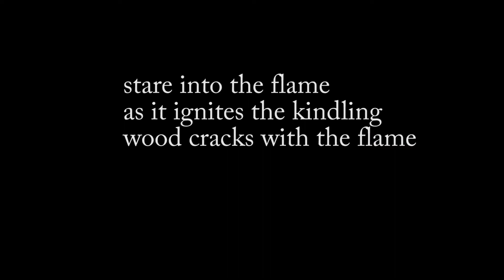Basic Cine Project #2